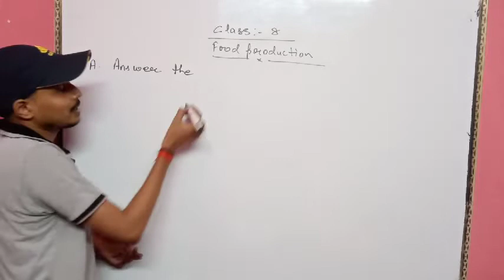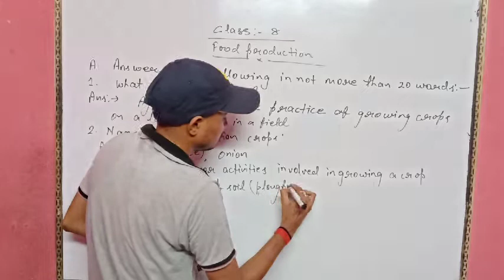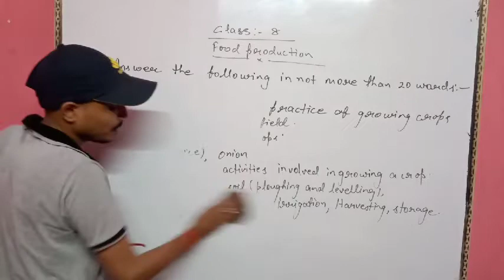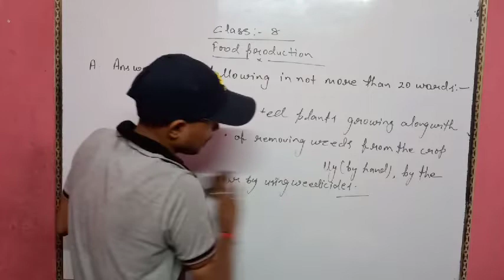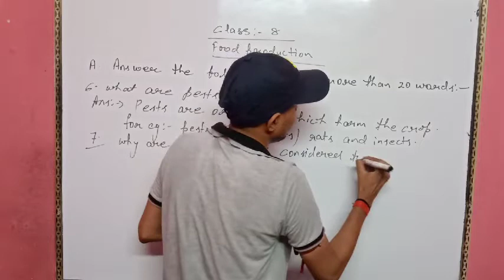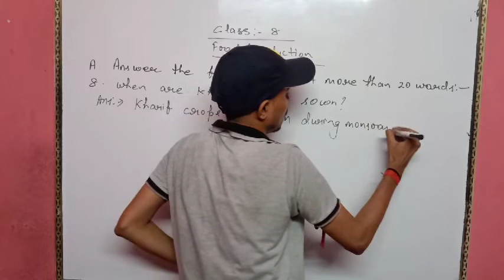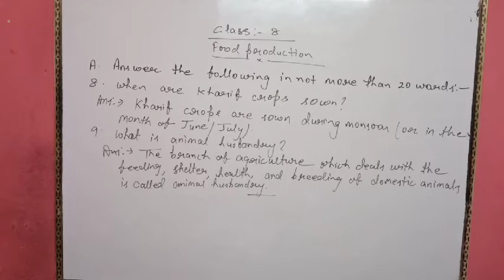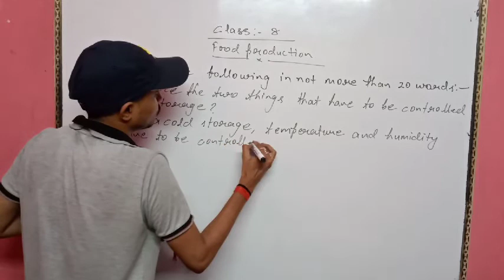Class 8 science by suraj sir